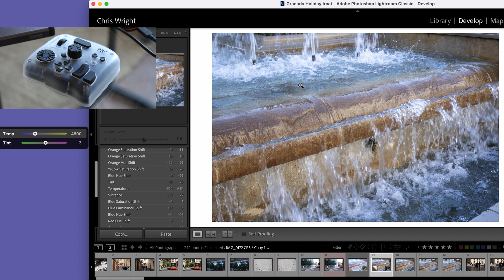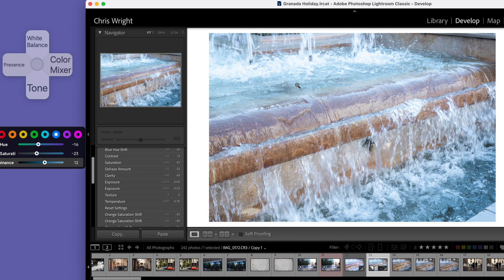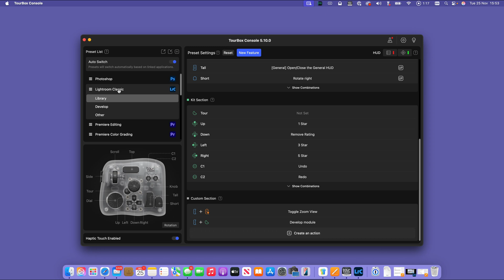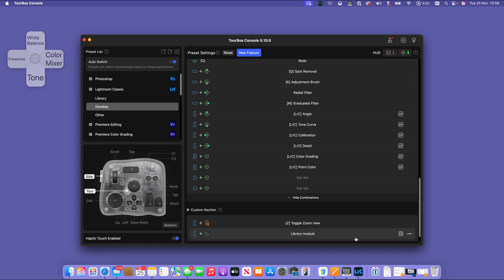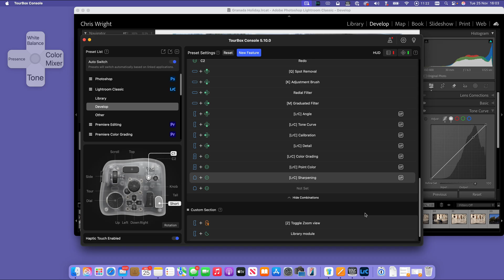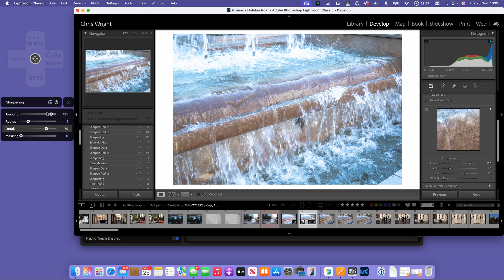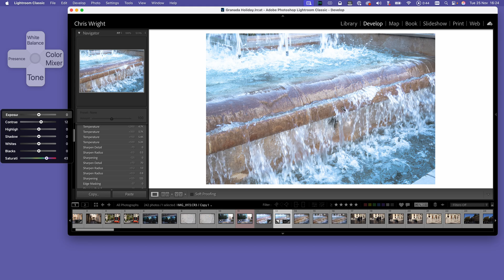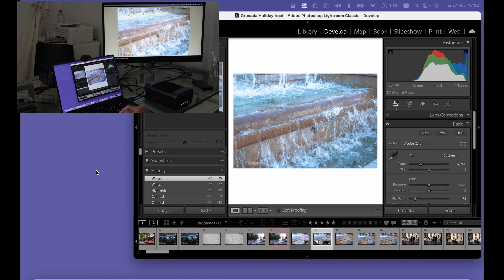TourBox - Accelerate your editing workflow without keyboard shortcuts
❤️ TOURBOX BLACK FRIDAY SALE

Tourbox is a console that arrives pre-configured for Adobe Lightroom and Photoshop plus Da Vinci Resolve.

This video shows how to use TourBox to accelerate your editing workflow, how to customise the existing workflow by mapping new functionality to control combinations.

We highlight the use of Dynamic Panels in Lightroom, invoked by combining controls on the console and demonstrate navigating the panel and choosing which control to use.

We also demonstrate how to use TourBox in a two screen configuration keeping your tools on the smaller screen and the image on the large one.

Contents
0:00 Intro
01:07 TourBox
02:26 Three Minute Color Grade Demo
05:39 Adding More Functionality
10:26 Demonstrating the New Menu and Actions
14:43 Smart Panels in Single Screen Mode
15:46 Setting up Second Screen (Mac)
17:12 Summary

This channel is about landscape and architectural photography with regular tutorials demonstrating camera and processing techniques, showcasing the wild beauty of Andalucia's most spectacular locations.

👀 My Go-To Photo Processing Kit 👀

😻 My Go-To Landscape Photography Kit 😻

Canon R5
Canon R7

f-stop Guru UL 25L Backpack
3 Legged Thing L-Bracket
Peak Design Cuff Camera Strap

Acratech Panoramic Head
Acratech Levelling Base
Feisol CT-3442 Carbon Fibre Tripod

Kase Revolution Circular Magnetic Filters

Most Excellent Photography Gloves

Most Excellent Heavy Duty Hiking Boots

Most Excellent Light Hiking Boots